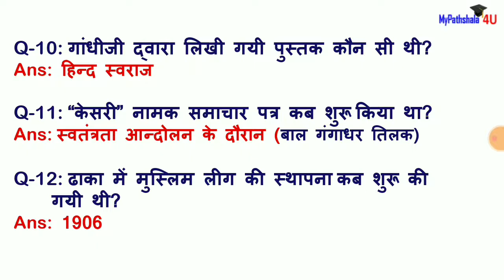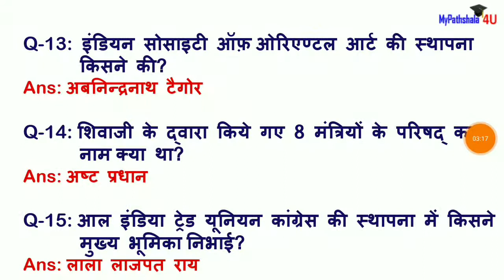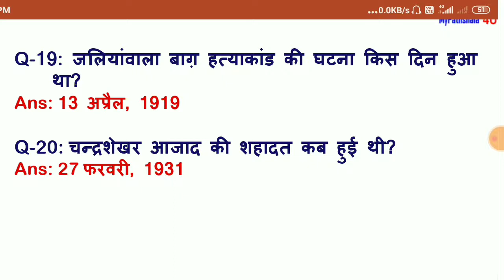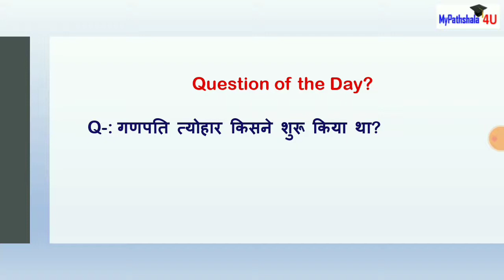इतिहास के महत्वपूर्ण प्रश्न| Modern History Quick Revision |NTPC| UPSSSC |BEO|RRB|SSC| History GK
आधुनिक भारत का इतिहास महत्वपूर्ण प्रश्न उत्तर, आधुनिक भारतीय इतिहास GK प्रश्न और उत्तर, आधुनिक भारत का इतिहास, आधुनिक भारत का इतिहास: प्रश्नोत्तरी, आधुनिक भारतीय इतिहास क्विज इतिहास के महत्वपूर्ण प्रश्न, Modern History GK,आधुनिक इतिहास, इतिहास के प्रश्न उत्तर 2019, भारत का इतिहास प्रश्न उत्तर pdf, आधुनिक भारत का इतिहास GK, भारतीय इतिहास वस्तुनिष्ठ प्रश्न,Modern History important question, Modern history quick revision, Modern history, Modern history GK